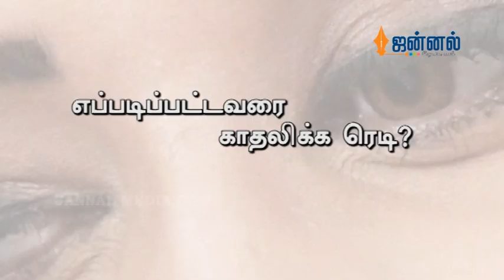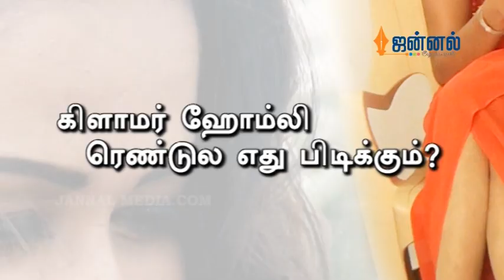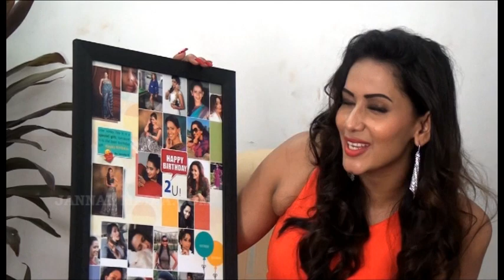Talk Show | Actress Sanjana Singh Interview